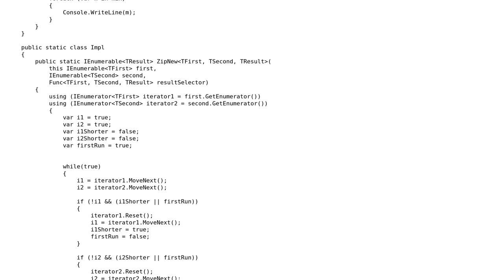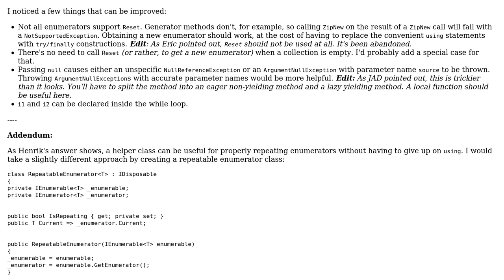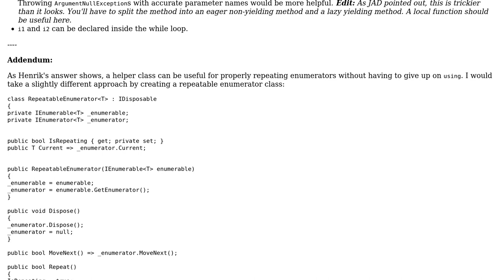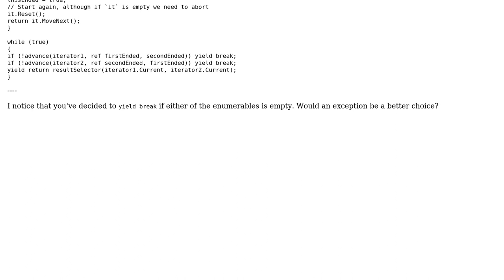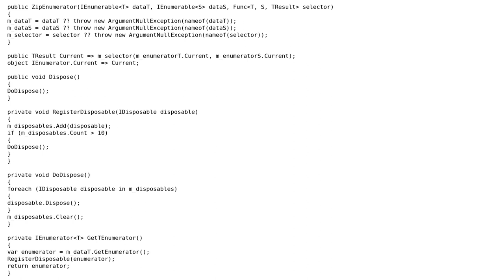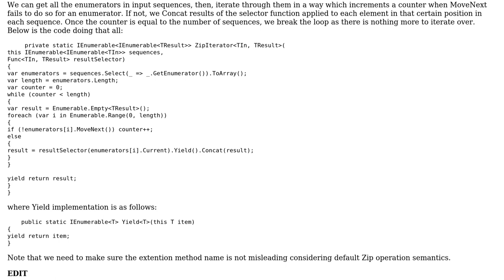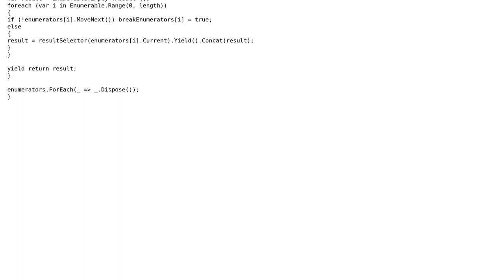Code Review: Custom implementation of the linq Zip operator for different length lists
With thanks & praise to God, and with thanks to the many people who have made this project possible! | Content (except music & images) licensed under CC BY-SA | Music | Images & others | With thanks to user Pieter Witvoet user Peter Taylor user dfhwze user Coda user BWA and the Stack Exchange Network Trademarks are property of their respective owners. You are responsible for your own actions.